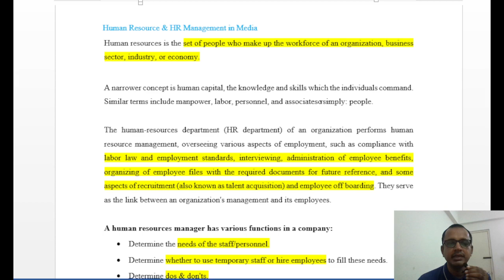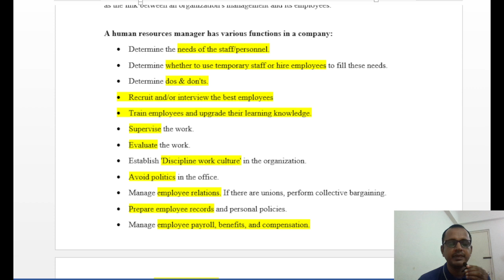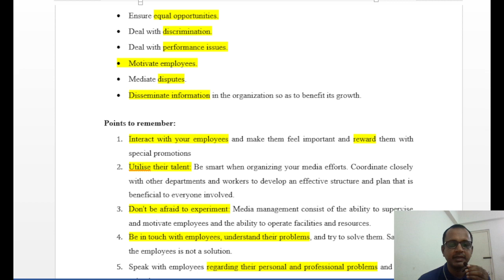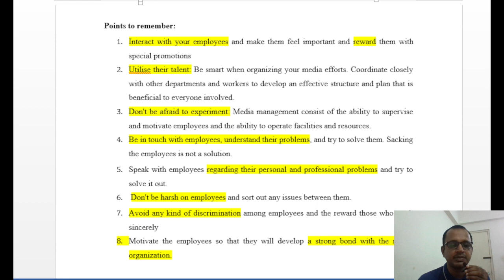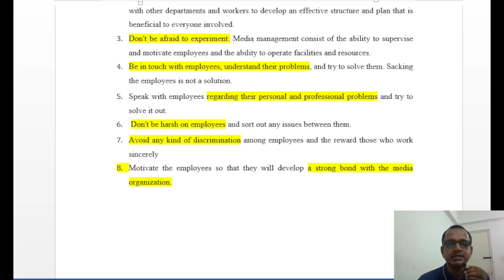HR Management in Media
Media Management - UNIT 4